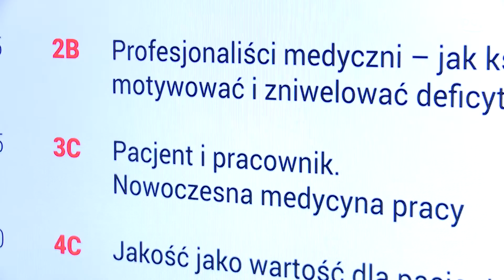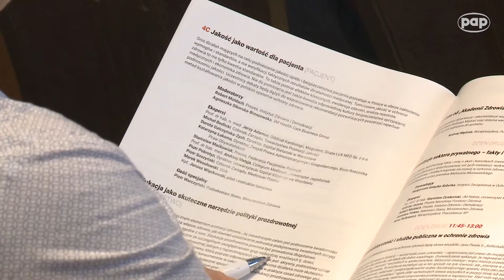I Kongres Zdrowia Pracodawców RP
„Zdrowy obywatel, zdrowa Polska” – pod takim hasłem w Warszawie 29 i 30 września odbył się I Kongres Zdrowia Pracodawców RP, którego współorganizatorem była Grupa LUX MED. Prezes Anna Rulkiewicz była moderatorem dyskusji „Pacjent i pracownik. Nowoczesna medycyna pracy”.